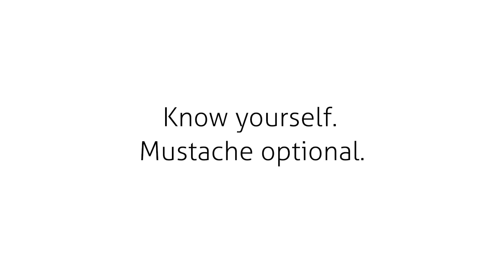Tryst Network "Look See with Chelsea Handler and Jessica Biel" PSA 1:57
I edited this funny sex-positive PSA featuring Chelsea Handler and Jessica Biel for @trystnetwork1108 .